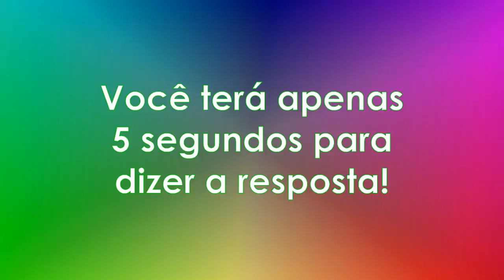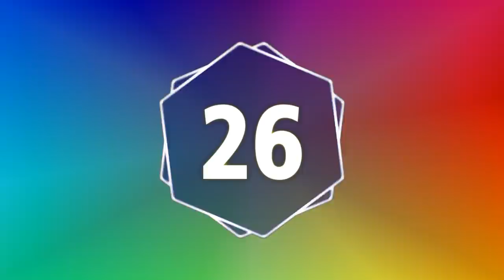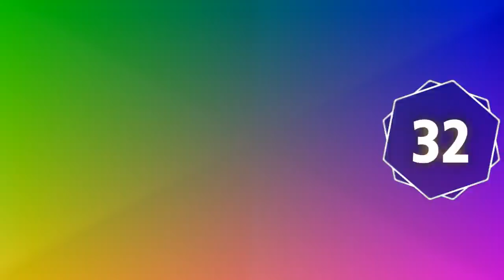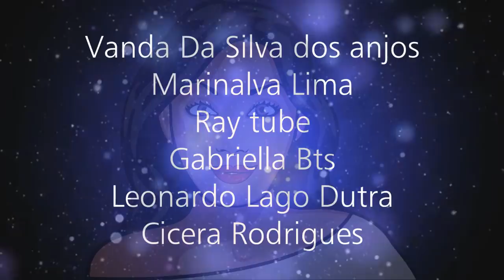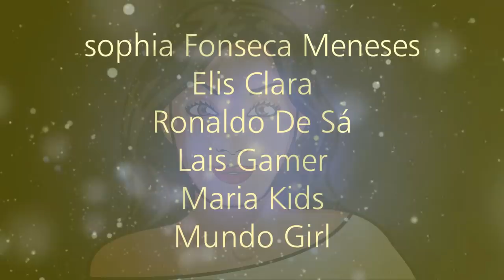ADIVINHE QUAL É O PERSONAGEM DA DISNEY EM 5 SEGUNDOS [ IncrivelMente Curiosa ]